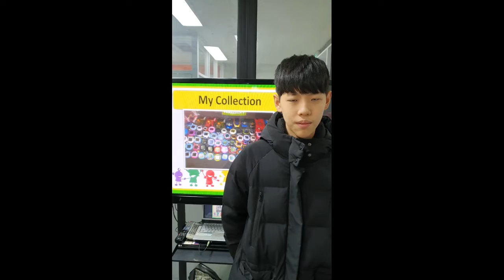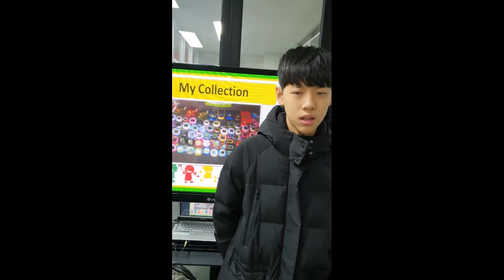2020 잉글리시아이 포트폴리오 콘서트 서울특별시 송파구 장지동 영어학원 위례송파점 강다형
2020 잉글리시아이 포트폴리오 콘서트 서울특별시 송파구 장지동 영어학원 위례송파점 강다형-My Collection